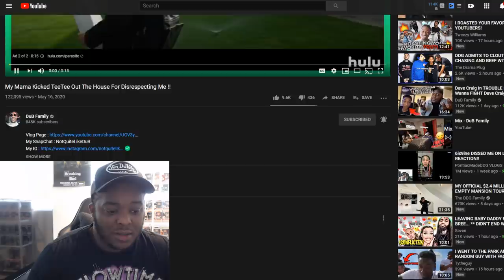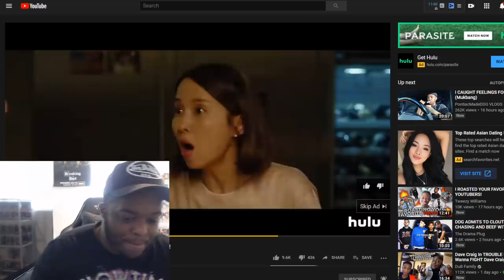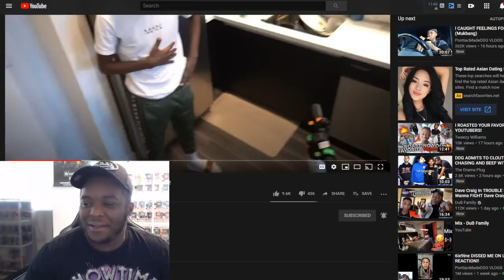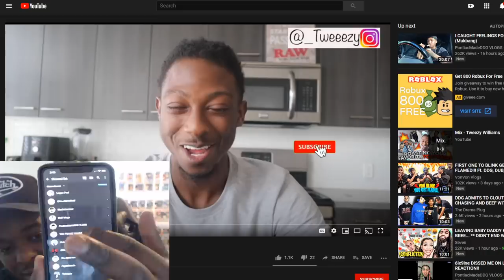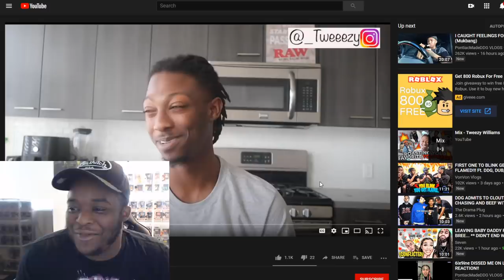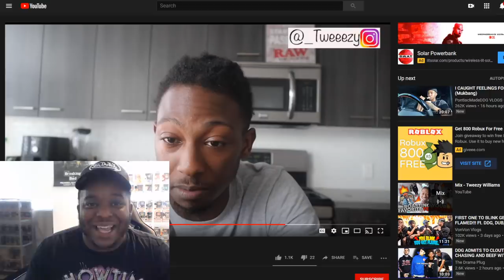Tweezy Roasted Me BAD SMH !!!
IG & Twitter : NotQuiteLikeDuB